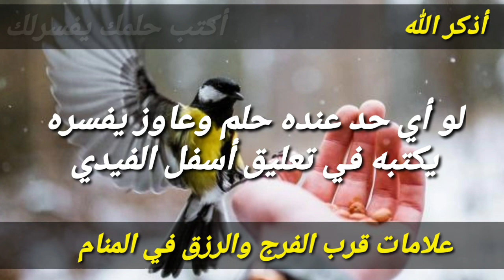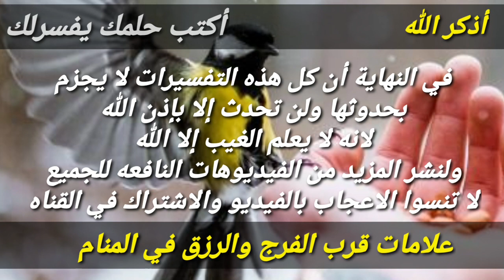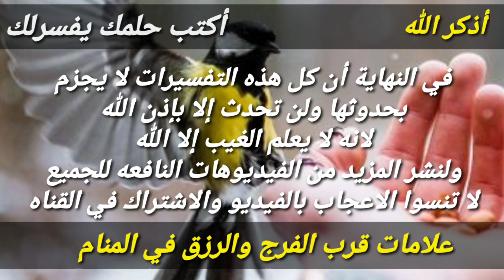علامات قرب الفرج،4 أحلام تدل على إقتراب الفرج وإن رأيت واحدة منها سوف تتغير حياتك في الحال!!!!